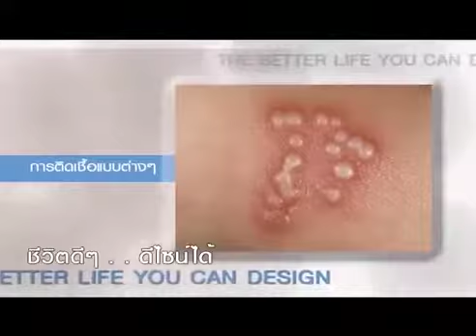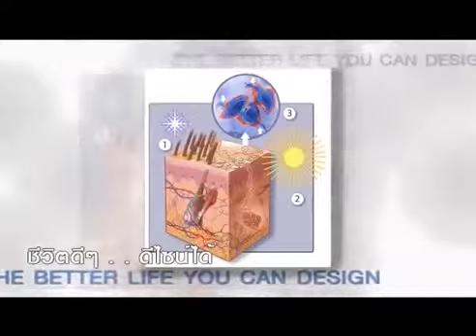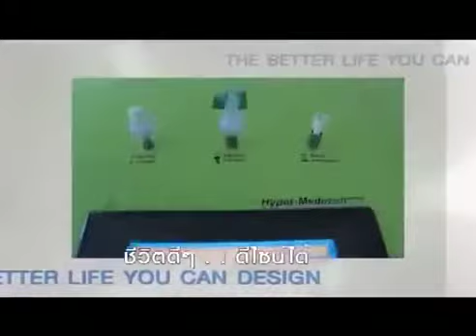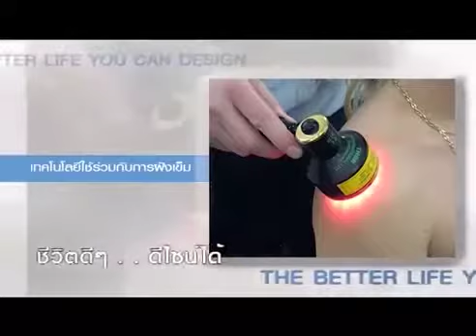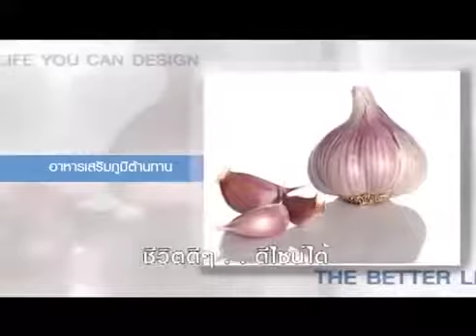รายการคุยกับหมออัจจิมา ตอน ตามพิชิต โรคติดเชื้อ